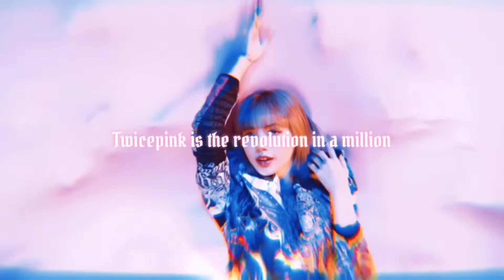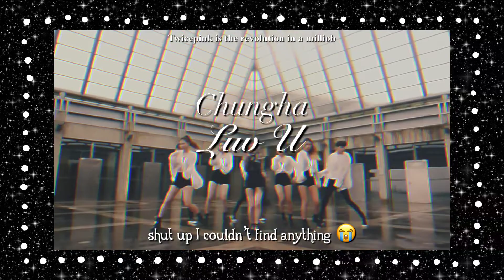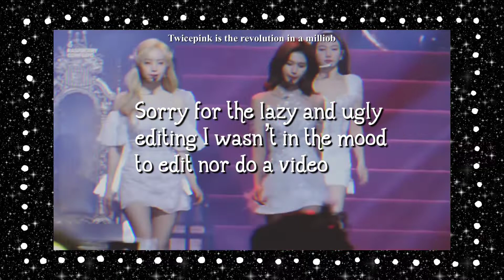Kpop girl group songs as Disney princesses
✧༺♥༻∞ 𝕥𝕠𝕕𝕒𝕪'𝕤 𝕧𝕚𝕕𝕖𝕠 𝕚𝕤 𝕒𝕓𝕠𝕦𝕥:Kpop girl group songs as Disney princesses∞༺♥༻✧

｡･:*:･ﾟ★,｡･:*:･ﾟ☆ Ⓐ ⓝⓞⓣⓔ ⓕⓡⓞⓜ ⓜⓔ : Frozen best Disney movie idc idc! ｡･:*:･ﾟ★,｡･:*:･ﾟ☆

                                                                  ༶•┈┈⛧┈♛ 𝓕𝓐𝓠 ♛┈⛧┈┈•༶

Name?

➷ Maya

Age?

➷ minor

➷ Nepal/The USA

Ult groups?

➷Blackpink, Twice, Aespa, IZ*ONE, Red Velvet

Ult biases?

➷ Lisa, Sana, Karina, Wonyoung, Yeri/Irene

Ult soloists?

➷ Natty, Somi, Chungha,Lee hi

What do you use to edit with?

➷ Vllo or CapCut

PicsArt: @twiceypinky